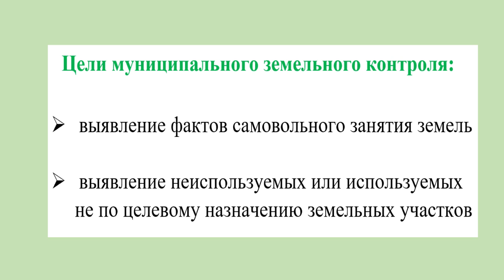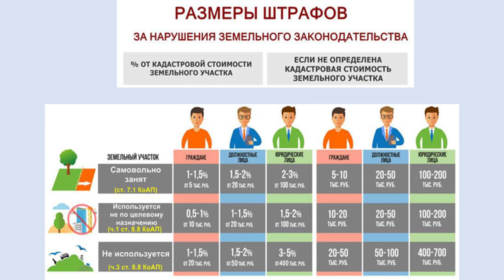Муниципальный земельный контроль в г.о.Щёлково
Информация о муниципальном земельном контроле в г.о.Щёлково